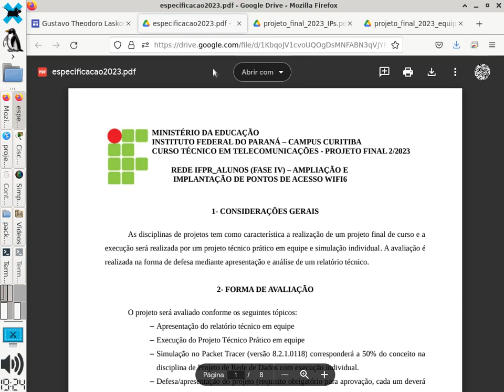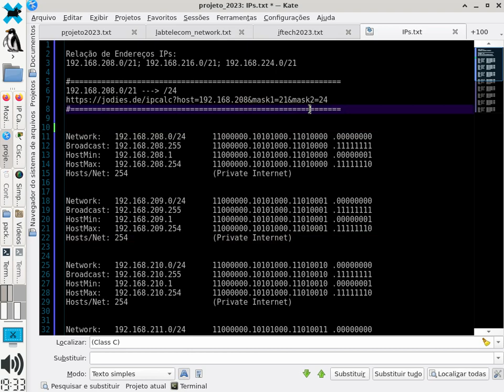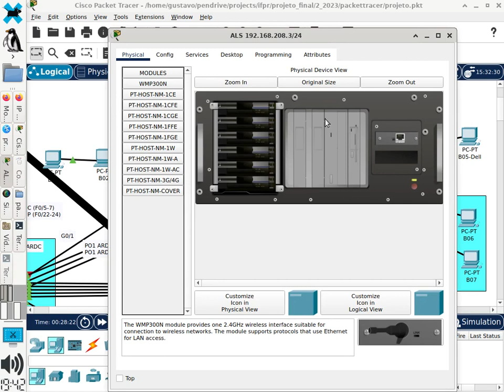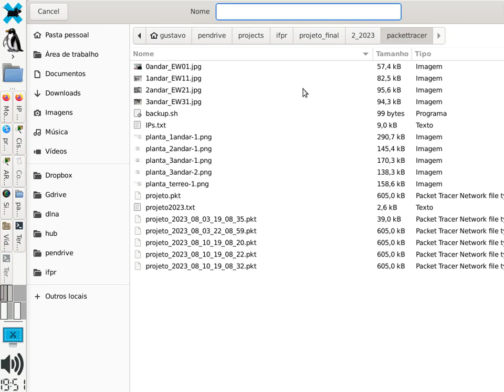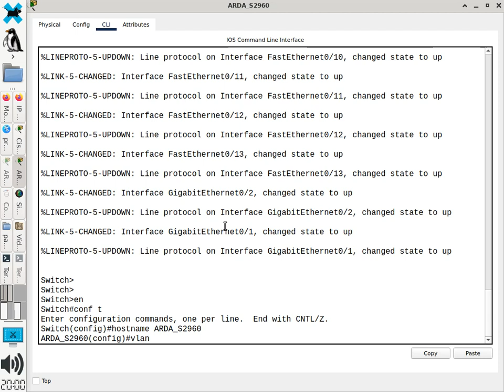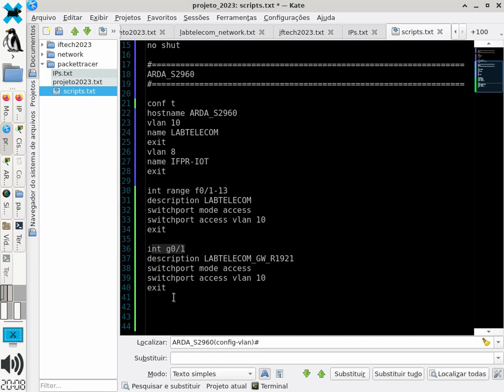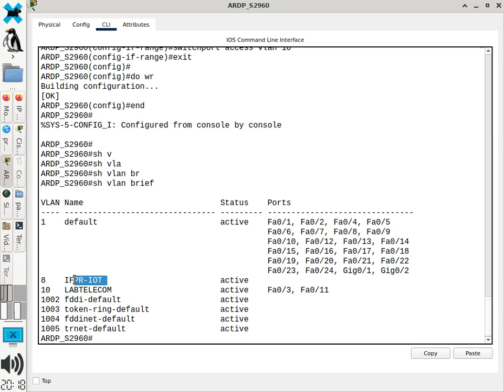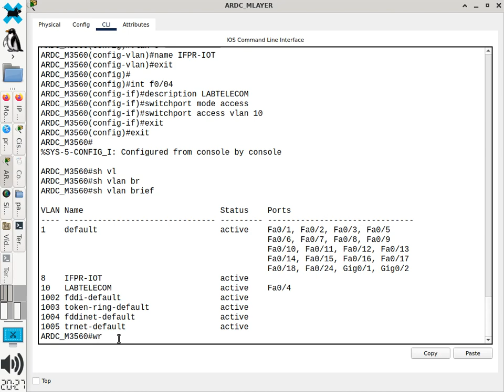IFPR Labtelecom: Projeto final 2023, aula 04 - Rede de dados - Labtelecom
Projeto final 2023: A aula de simulação gravada com a tela do projetor em resolução 1024 x 768 e aúdio com microfone aberto na sala.
Produzido por Prof. Gustavo Theodoro Laskoski, D. Sc.